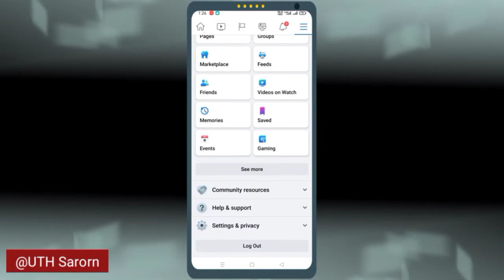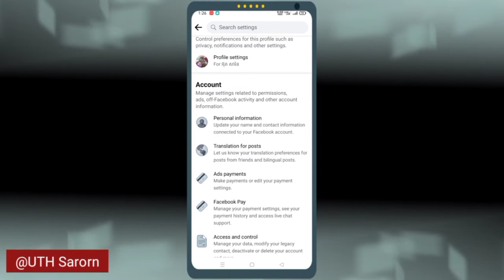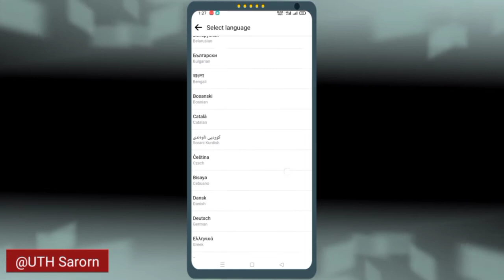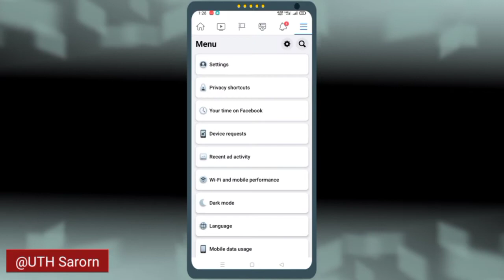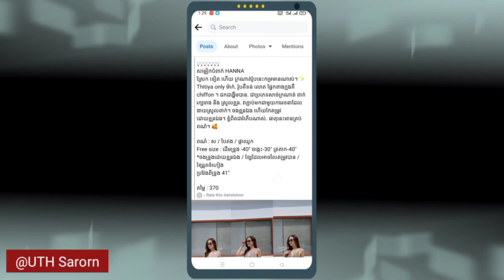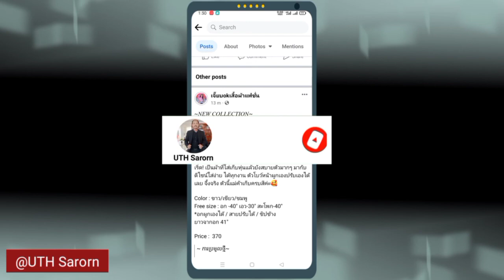របៀបកំណត់ប៊ូតុង បកប្រែភាសាខ្មែរដោយស្វ័យប្រវត្តិក្នុងកម្មវិធីវិធី Facebook | setting auto translation